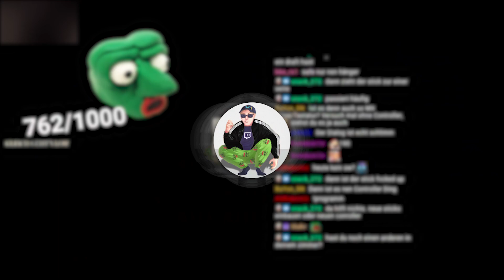DRIFTEN in der HOOD mit NebelNiek | Need for Speed Unbound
🔴 OFFIZIELLER STREAM PLAN:

Montag:           ab 14:00
Dienstag:         ab 14:00
Mittwoch:        Off day
Donnerstag:    ab 14:00
Freitag:             ab 14:00
Samstag:         ab 14:00